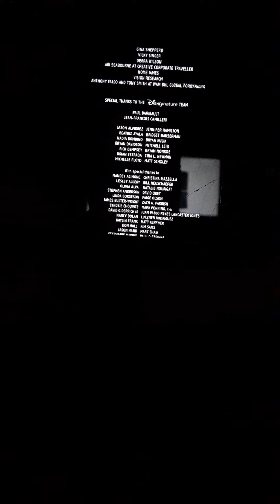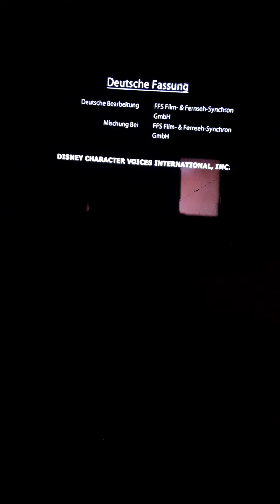Elephant (2020) END CREDITS